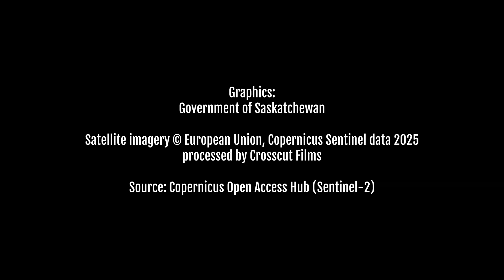Fire and Stone: The Nipekamew Sand Cliffs After the 2025 Shoe Fire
Hidden deep in northern Saskatchewan, the Nipekamew Sand Cliffs are a geological marvel — ancient layers of sandstone and clay sculpted by millions of years of wind and water.

In June 2025, this quiet landscape was forever changed when the Shoe Fire, one of Saskatchewan’s largest wildfires on record, swept through the region. The flames stripped away the forest that had protected the cliffs for centuries, leaving behind a stark new reality.

This short film contrasts the Nipekamew Sand Cliffs before and after the fire, exploring both the damage and the resilience of this ancient landscape — a reminder of how time, erosion, and renewal shape even the most enduring places.

Featuring:
• Archival footage from YouTube user MasGanz
• Original research by Scott Woroniuk